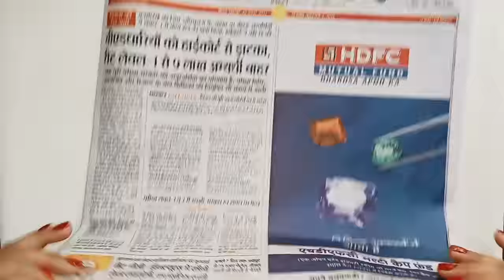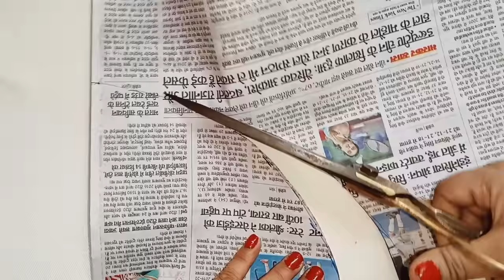Doormat making at home, Super beautiful doormat idea, Paydan banane ka tarika Home creativity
🎵 Track Info:

Title: Cold Sun by Del